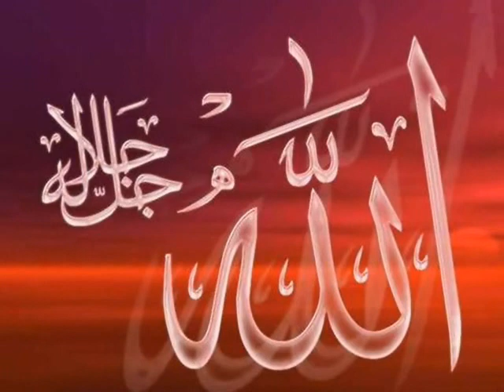ay saba sarkar ki baatein suna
A beautiful Naat by Muhammad Lolak Sarwari Qadri